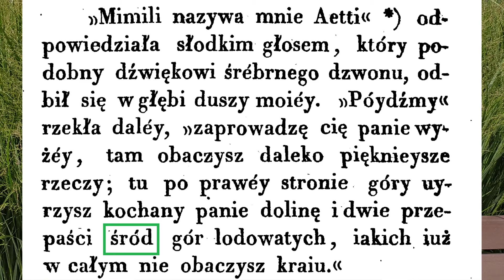Poranny Czesak Językowy. ŚRÓD, WŚRÓD, POŚRÓD. 2021 09 10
Poranny Czesak Językowy. ŚRÓD, WŚRÓD, POŚRÓD. A może tylko OPODAL lub OBOK traw. Bo w piątki opowiadam o przyimkach, zaimkach i innych partykułach. Pojawia się cytat z hitu czytelniczego sprzed lat dwustu, „Mimili” Heinricha Claurena (1816, tłum. pol. 1824), oraz książka prof. Renaty Przybylskiej o polisemii przyimków (2002).